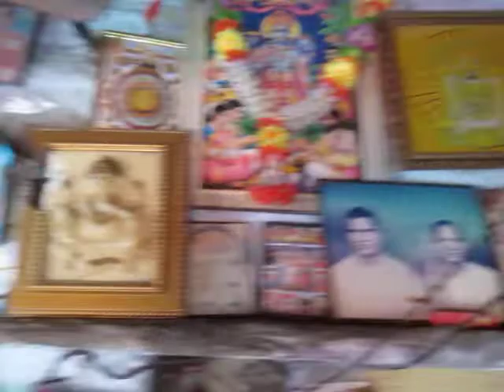My Home Tour in Vellaturu part 3